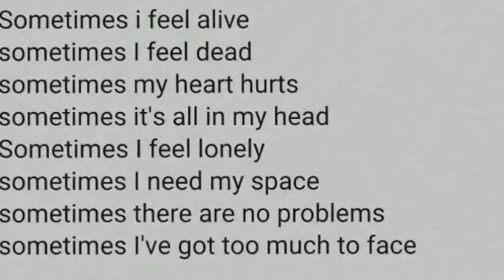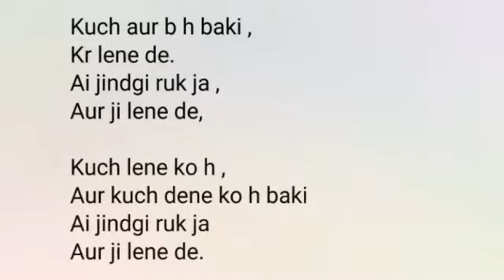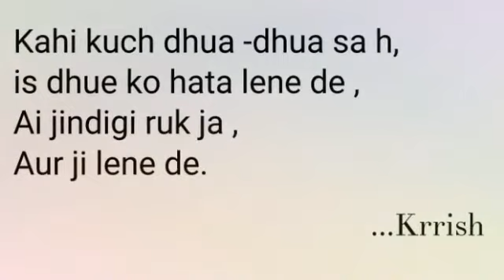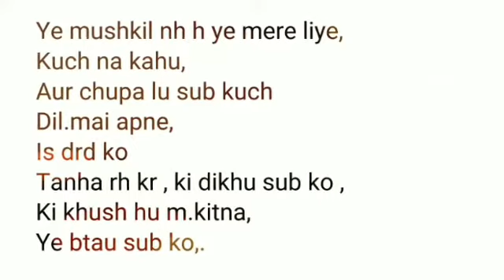Ordeal of my life